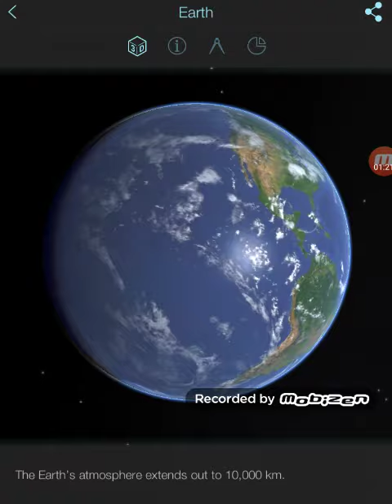Earth|The Solar System